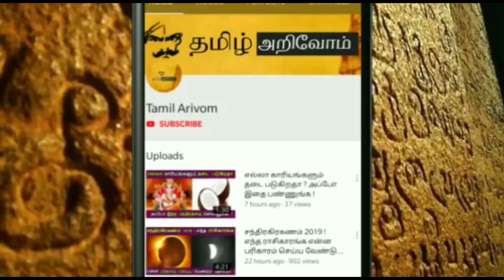ஏழரை சனி காலத்தில் ஒரே வீட்டில் 3 பேரும் ஒரே இருந்தால் என்ன நடக்கும் ? இதை செய்துடுங்க !